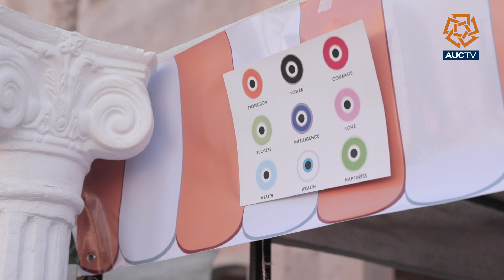International Day highlights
Highlights of AUC international Day by Aliaa Oraby